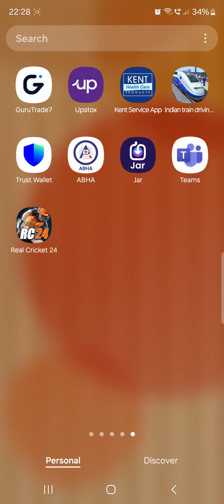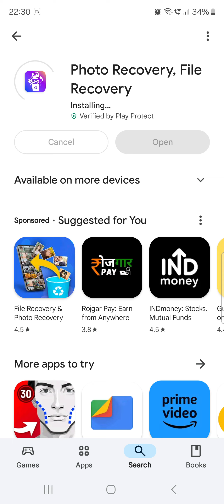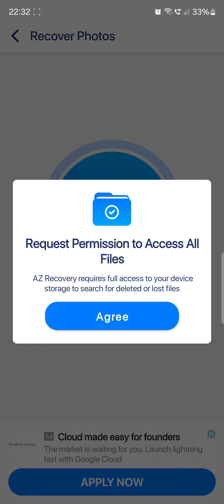Deleted photo recovery kaise kare 2024 | How to recover deleted photo from mobile